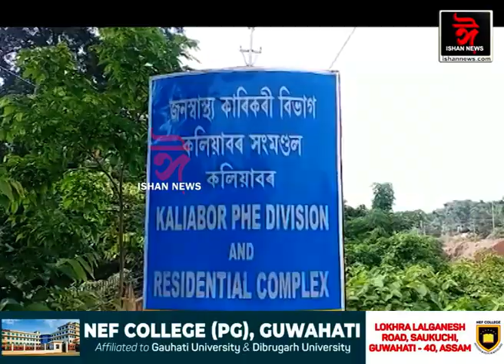সুধাকণ্ঠ ড০ ভূপেন হাজৰিকাক অৱমাননা। ডাষ্টবিনলৈ পৰিণত সুধাকণ্ঠৰ নামত উত্‍সৰ্গিত উদ্যান।